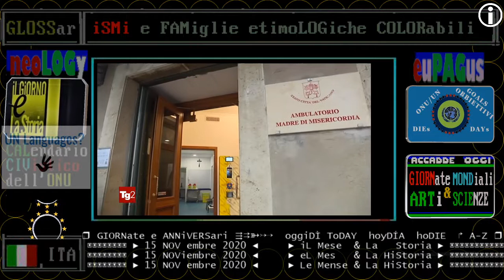TG2 15 novembre 2020 domenica novembrina dei poveri - / Giornata Mondiale ?